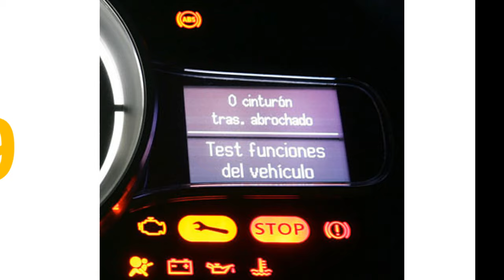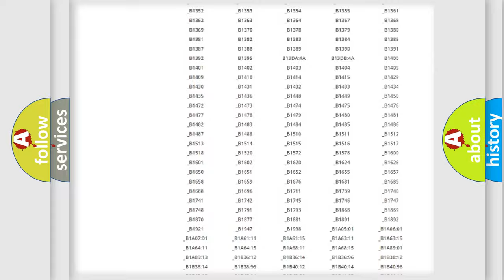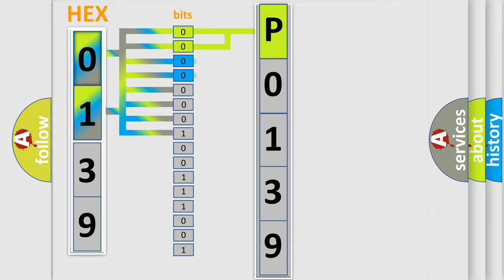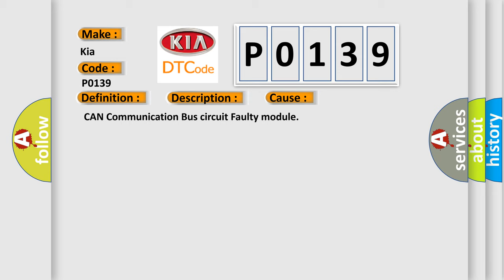DTC KIA P0139 Short Explanation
Contents:
0:21 Basic DTC analysis according to OBD2 protocol standard.
1:48 Insight into programming
2:58 A diagnostically understandable description of the Diagnostic Trouble Code
3:05 Basic error definition

Make:
Kia
Code:
P0139
Definition:
High Speed CAN Communication Bus
Description: